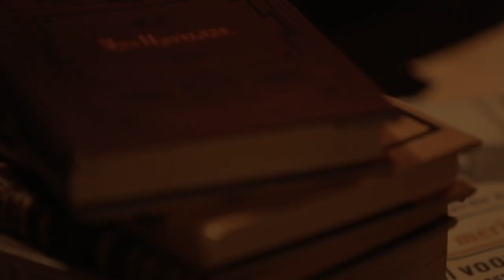Ucapan Hari Kartini dari IKKT PWA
Selamat Hari Kartini